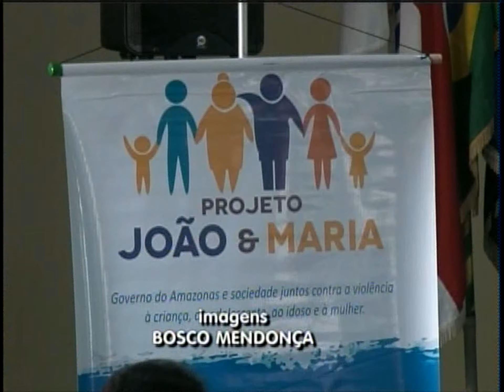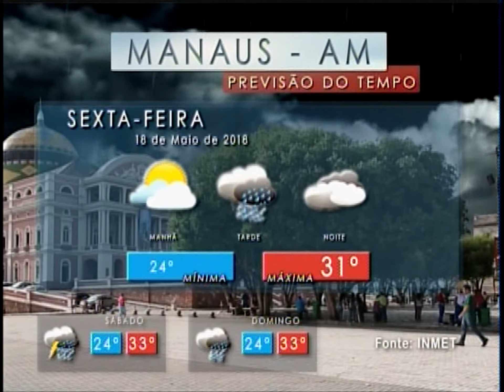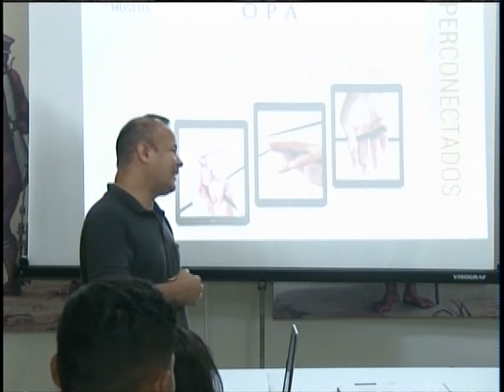REPÓRTER AMAZONAS DO DIA 17 05 18